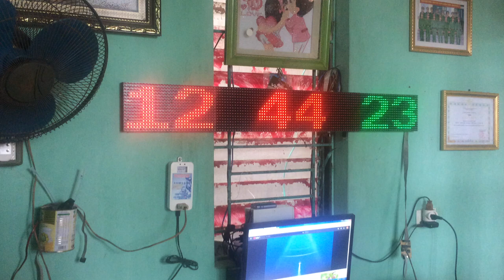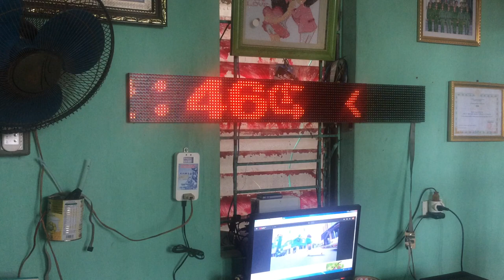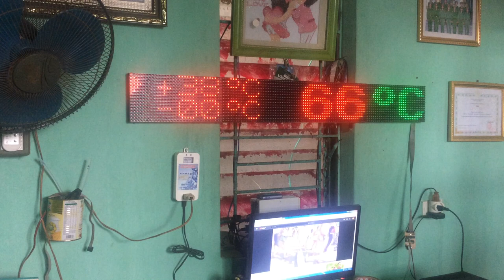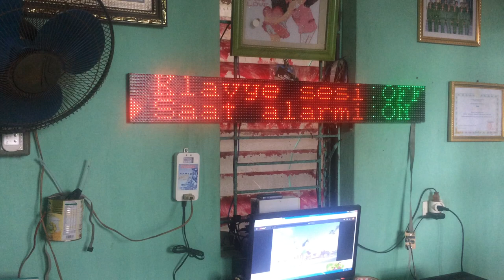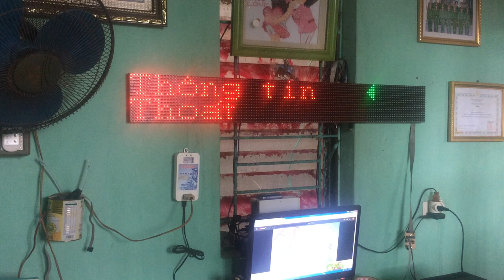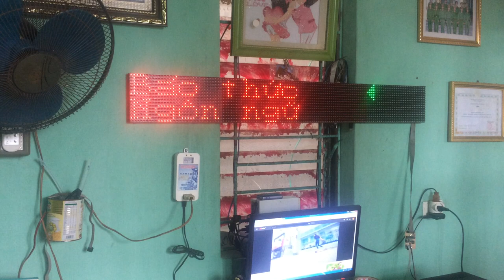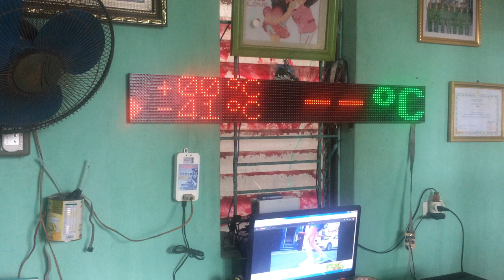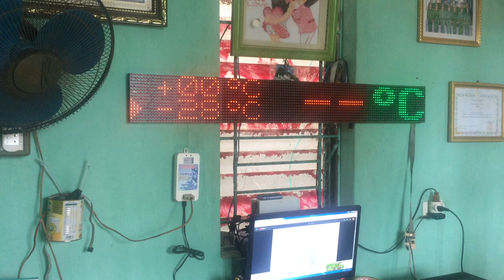DIGITAL CLOCK MODULE P10 AVR V2.22042018 - DAMCLOCK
Cảm ơn các bạn đã ủng hộ và đón xem video của Damclock
Nếu có bất cứ vấn đề liên quan đến bản quyền nội dung, hình ảnh... các bạn vui lòng liên lạc mình theo địa chỉ  để giải quyết nhé.
© Bản quyền thuộc về Damclock
© Copyright by Damclock Channel ☞ Do not Reup

FW DIGITAL CLOCK MODULE P10 AVR V2 - DAMCLOCK
UPDATE 22/04/2018. File làm mn truy cập vào địa chỉ bên dưới
PHẦN CỨNG :
- Sử dụng chip Atmega328P
- 4 module P10 loại 1 màu ngoài trời
- RTC 1307
- DS18B20

LIST LINH KIỆN :
- Kích thước mạch in : 75mm x 45mm
- 1x Atmega328P + đế 28P
- 1x DS1307 + đế 8P
- 1x Đế pin cmos CR1220 + pin
- 1x DS18B20
- 1x Thạch anh 16Mhz
- 1x Thạch anh 32.768
- 1x Còi chip 5V
- 1x IDE 8x2
- 1x Tụ hóa 16V/470uF
- 1x Tụ gốm 104
- 2x Tụ gốm 33p
- 3x Điện trở 10K
- 1x Jack nguồn 5V
- 3x Nút nhấn
- 5x Jumer( 2x 6P,1x 4P,2x 3P)
- Cap IDE để kết nối

CHỨC NĂNG CHÍNH :
- Hiển thị giờ phút giây ( có chế độ 12/24h )
- Hiển thị thứ ngày tháng năm
- Hiển thị âm lịch ( 50 năm )
- Ngôn ngữ Anh - Việt - Thổ Nhĩ Kỳ
- Hiển thị nhiệt độ phòng
- Báo thức 2 chế độ ( Báo 1 lần, báo liên tục )
- Tinh chỉnh nhiệt độ ( +-50oC )
- Tinh chỉnh thời gian + 50s/ ngày
- Tùy chọn độ sáng ( 10 mức )
- Tùy chọn âm bàn phím
- Tùy chọn âm báo tròn giờ